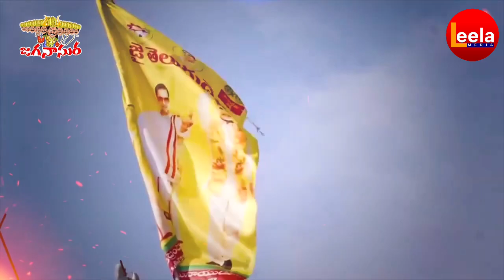ఈ పాట వింటేపూనకాలే మేలుకోరాఆంధ్రుడా...|TDPNew Songs| chandrababu Naidu |TDP LatestSongs | leelamedia